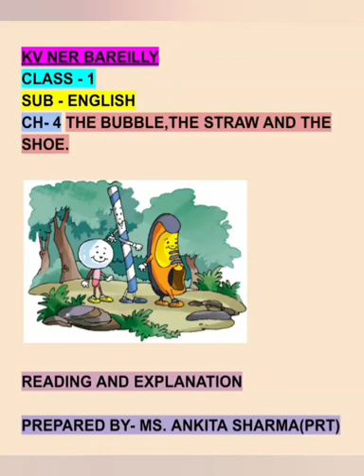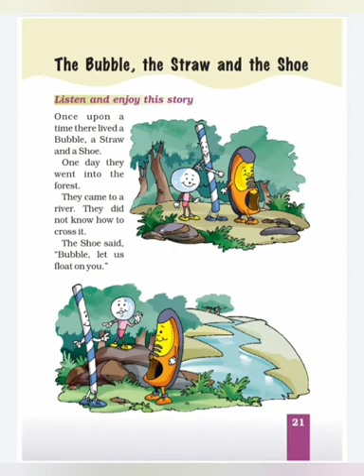CLASS - 1 ENGLISH CH-4(THE BUBBLE ,THE STRAW & THE SHOE) PREPARED BY ANKITA SHARMA